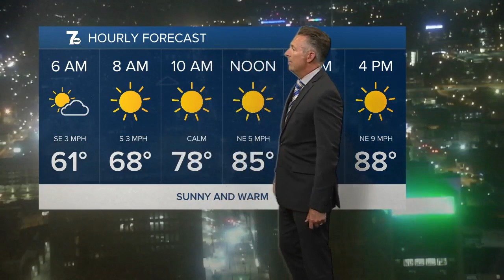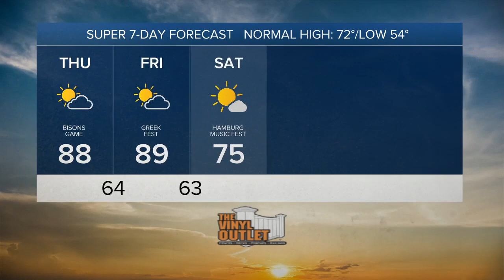7 Weather 5am Update, Thursday, June 1